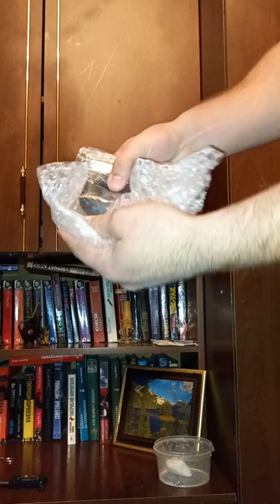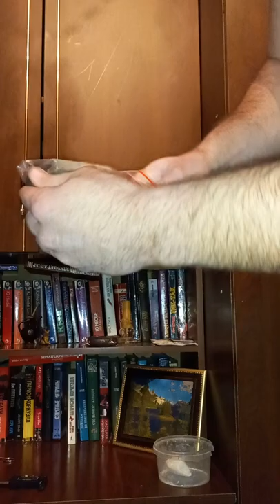Женя Белгородский закрывает с упаковки кольцо на 75кг схр и эспандер на 59кг схр с расстоянием 76мм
Невероятное закрытие кольца с большим внутренним диаметром.И 59кг схр при 76мм это очень сложно.Чтобы всё понять,обращайтесь и я вам подберу колечко.